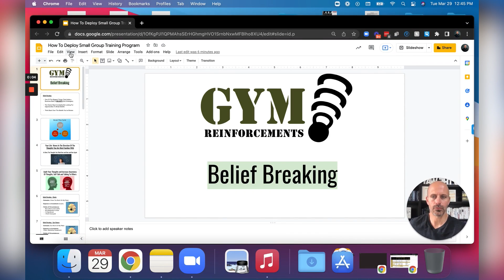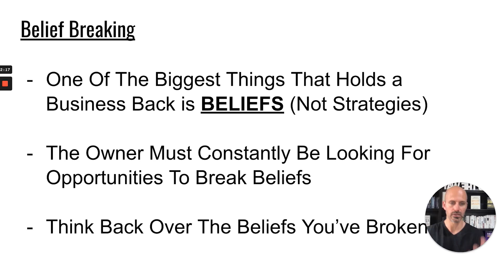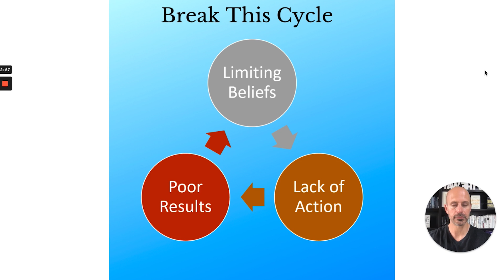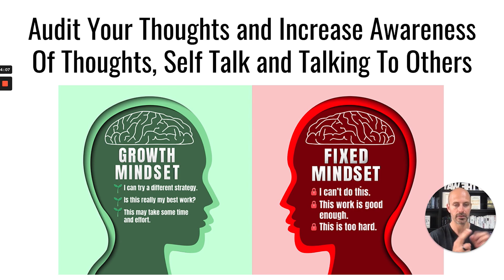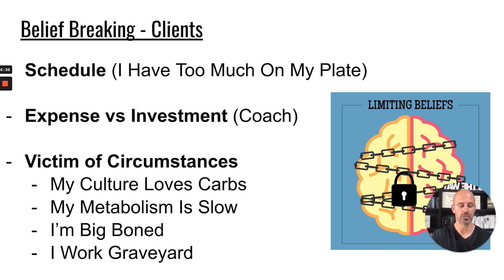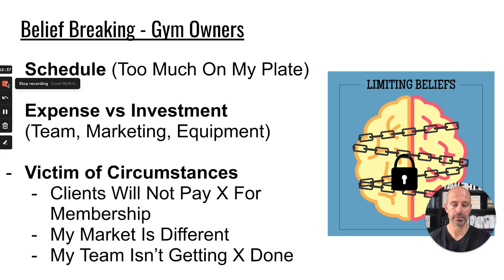Breaking Your Beliefs To Grow Your Business